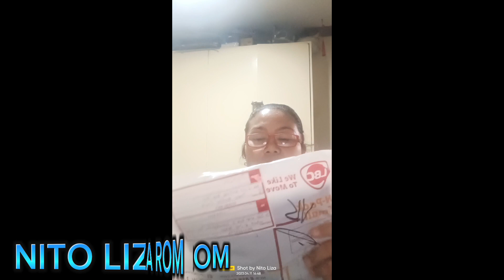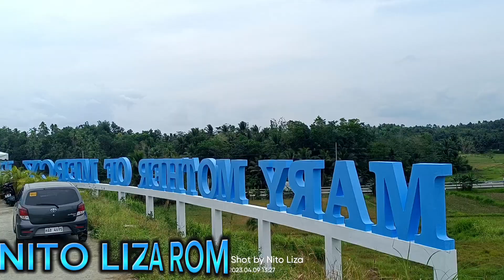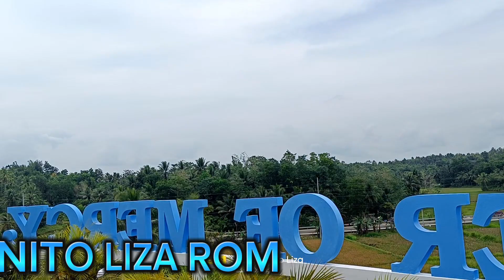BRGY. TIMBANGAN CALBIGA SAMAR